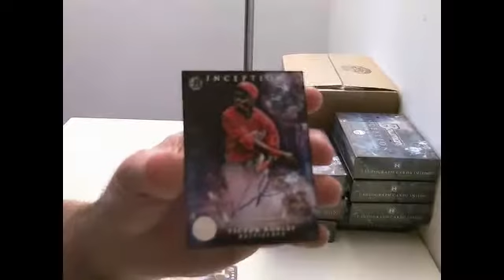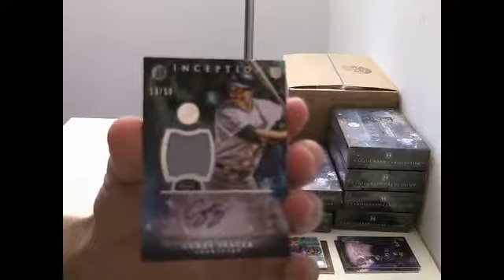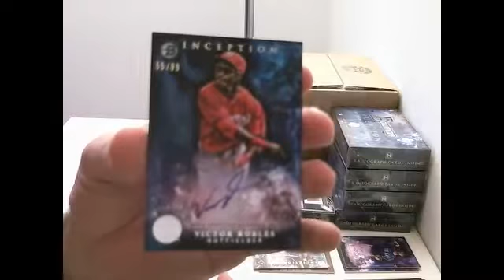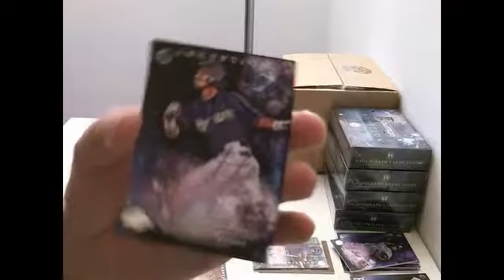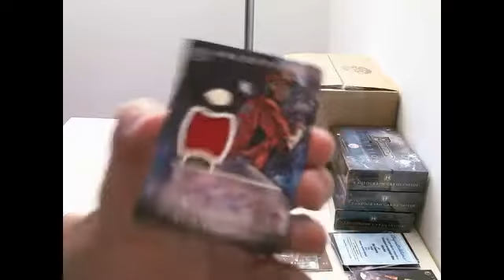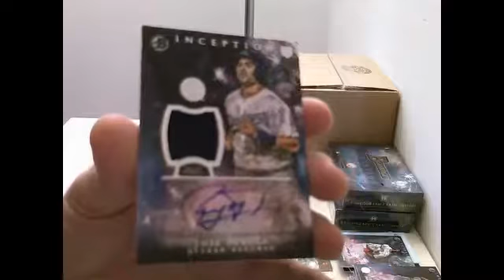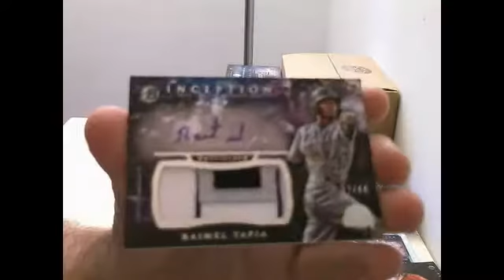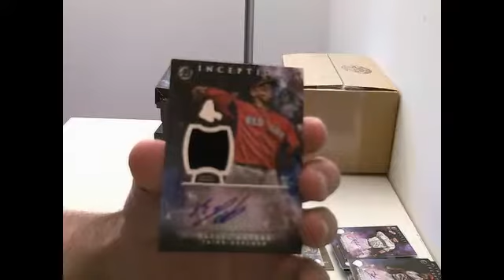inception 4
Description